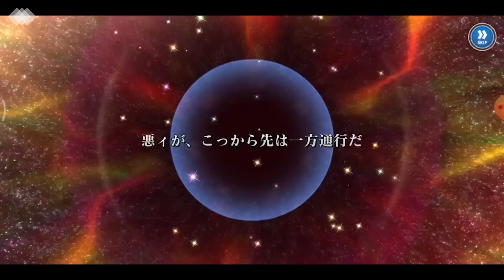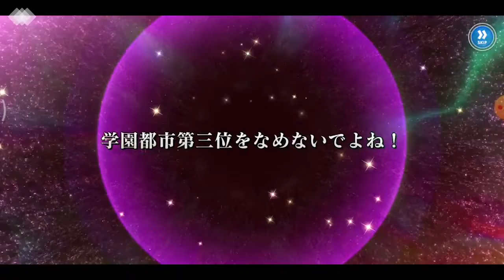ToAru Majutsu no Index Imaginary Fest: Evento New Year! 2020 | Nuevo Step!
Algo tarde, pero aquí está! Esta vez que tal me fue?
¿Qué tanta suerte tuvieron en este nuevo Step?

Si deseas más vídeos como este, házmelo saber en los comentarios.

GRUPO IF ESPAÑOL

REQUISITO:

- Tener suficiente espacio disponible ( 1Gb por lo menos) para
  descargar los datos

Recuerden que al momento de instalar deben permitir en sus dispositivos, la descarga de fuentes desconocidas. Caso contrario no se instalará.

De todas maneras dejo los link de descarga oficial:

▼AppStore

▼Google Play